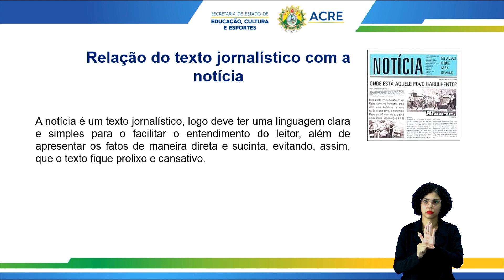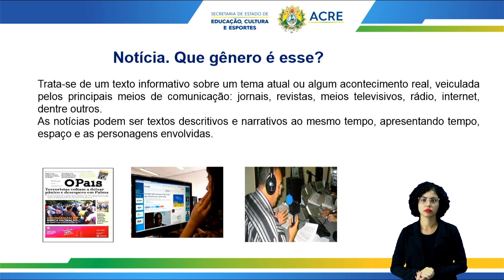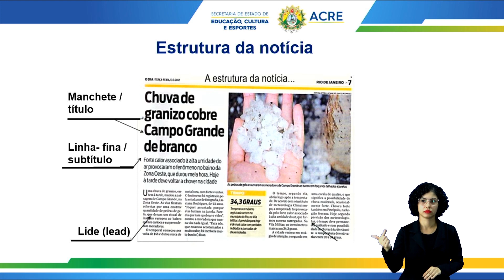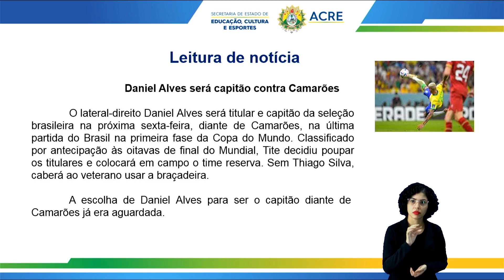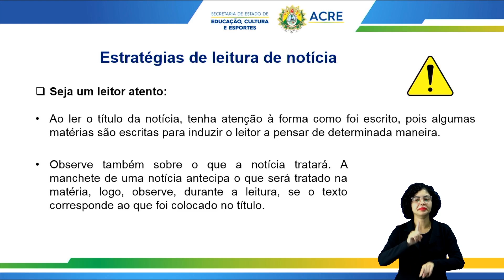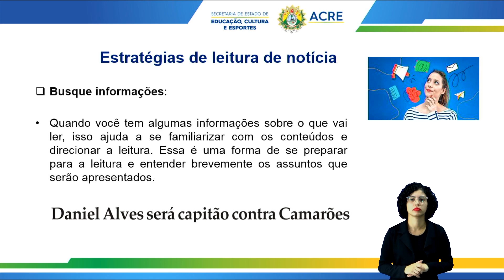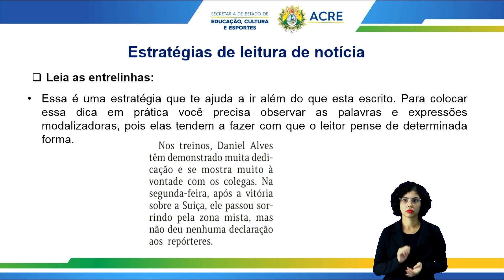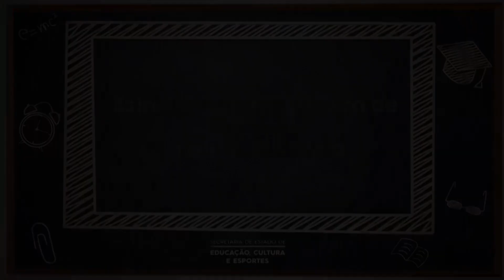7º Ano - Língua Portuguesa - Aula 40 - Estratégias para Leitura de Notícias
7º Ano do Ensino Fundamental - Anos Finais.
Aula 40 de Língua Portuguesa.
Tema: Estratégias para Leitura de Notícias.
Professora: Elívia.